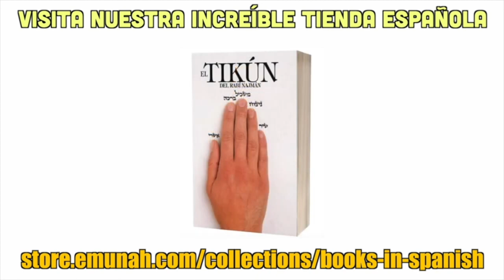"Palestina" NO ES REAL: Descripción de un antiguo libro judío del día del juicio, Gog y Magog